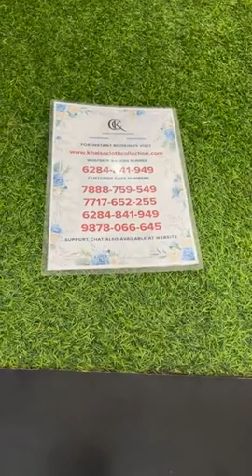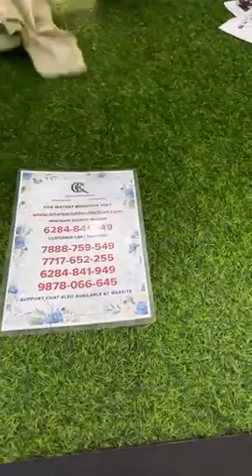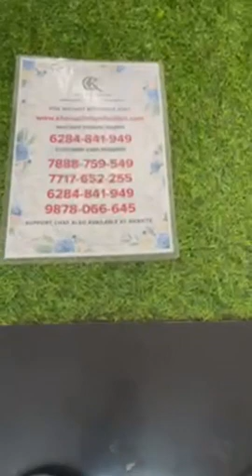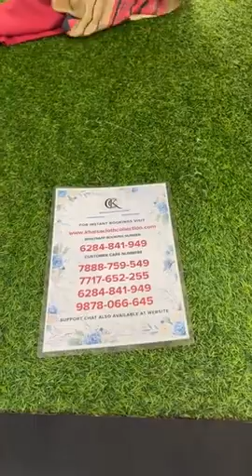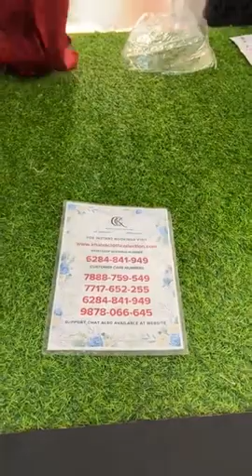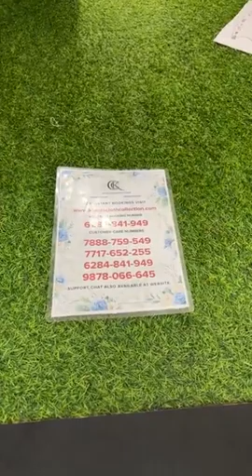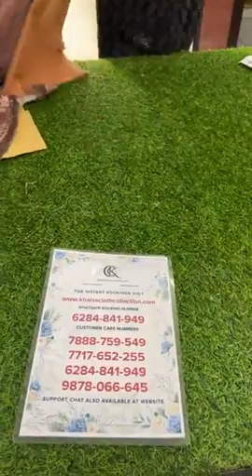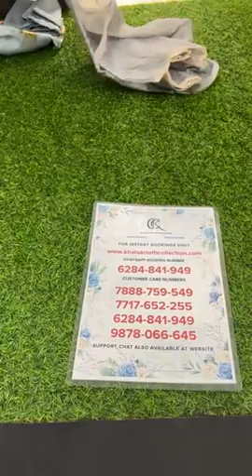Latest Heavy Party Wear Suits Collection 2022 || Khalsa Cloth Collection Ludhiana